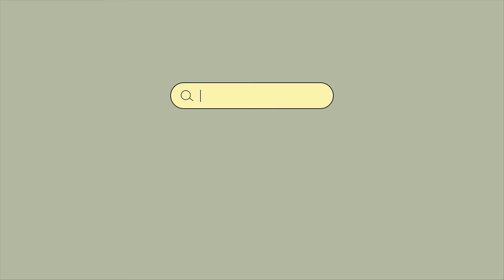Spotify morning playlist ☀️ Best Spotify playlists for your new day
🍊 I update my channel everyday with chill melodies for your soul, served daily. Hope your day will be a happy day when you listen to my playlists.